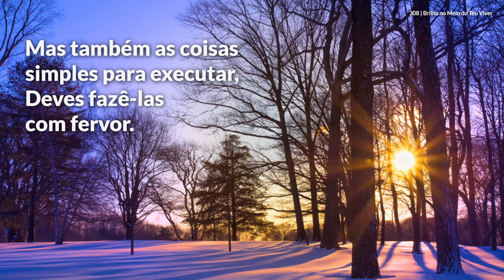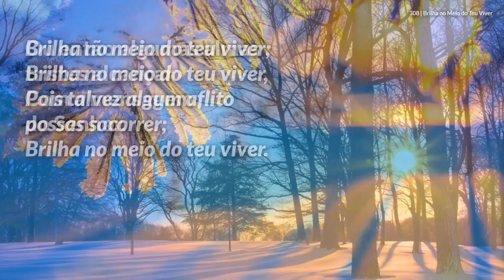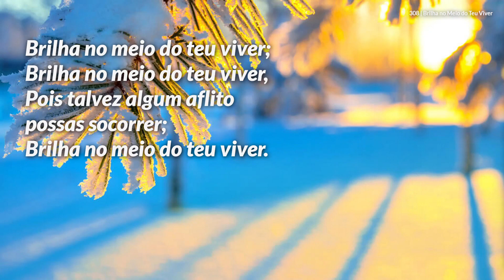Hinário Adventista • Hino 308 - Brilha no Meio do Teu Viver